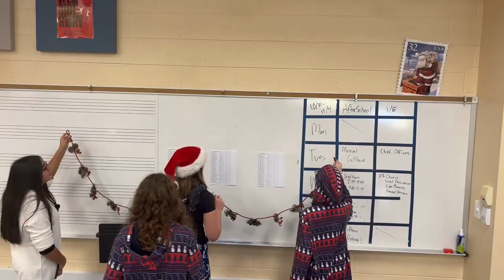It's Beginning to Look A Lot Like Christmas (apb. Pentatonix)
Tamanend Middle School's 8th Grade Chorus records an entry each fall for the B101 Christmas Choir Competition.  We loved singing this Pentatonix arrangement of the classic "It's Beginning to Look A Lot Like Christmas" and we had a great time recording the accompanying video!

Credits for our version:
Solos: AJ Bouie, Ava Kenyon
Vocal Percussion: Jake Kotsur
Vocal Bass: Braylen Cape

Arrangement Adaptation, Choral Directing, and Audio Production: Ian Sanchez
Video Production: Jake Granja
Additional Filming: Daniel Ismailov